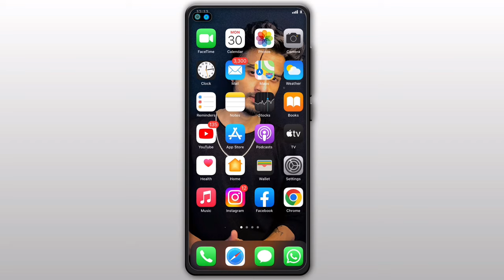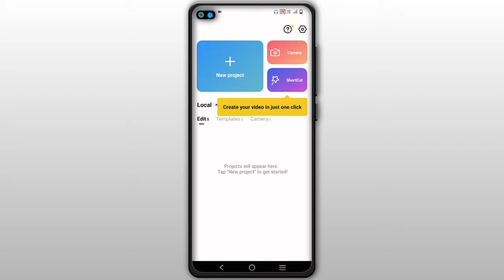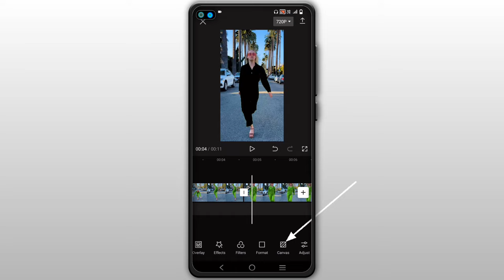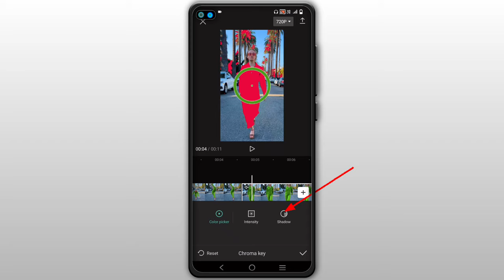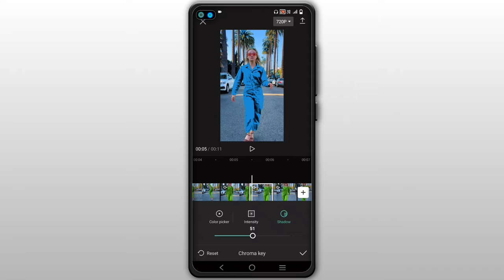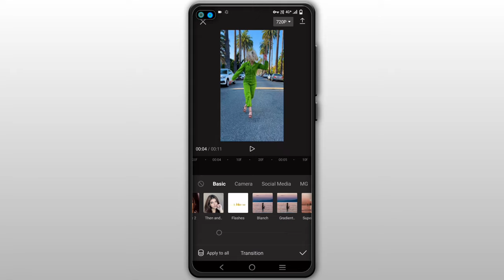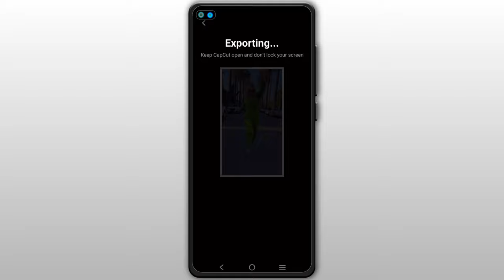Multiple dress colour change tutorial | Cloth colour change video Editing Naya tarika | viral india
my gear;-
✳️ Some of the best gadgets 💿📷💾 👇👇

COMMENTS
And